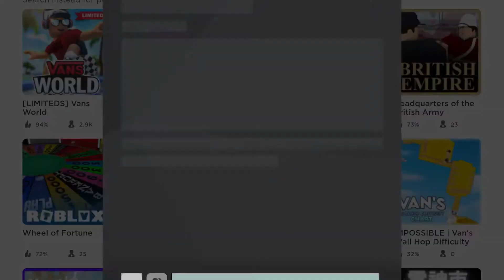New VANS limiteds